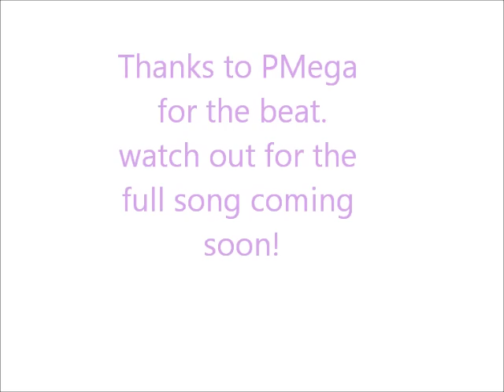Simone - Darkness (taster)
this is a taster for simones' new song 'DISASTER'..
follow her on twitter @SimoneTheSINGER and give her feedback!!